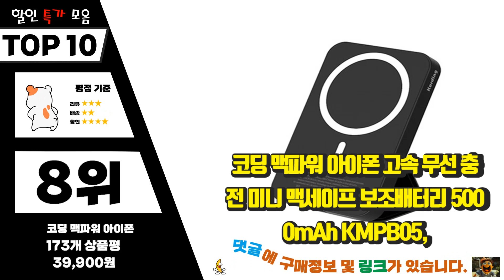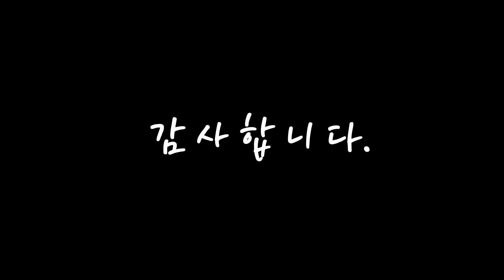맥세이프보조배터리 좋은 제품만! 소개해요 추천 TOP10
❤️❤️❤️좋은 제품만! 맥세이프보조배터리 소개해요❤️❤️❤️

[00:06]
10위. 벨킨 5000mAh 맥세이프 마그네틱 무선 충전 보조배터리 + 스탠드, BPD004bt, 화이트 [74,900원]

[00:11]
9위. 카카오프렌즈 맥세이프 보조배터리 10000mAh, 춘식이 [49,500원]

[00:17]
8위. 코딩 맥파워 아이폰 고속 무선 충전 미니 맥세이프 보조배터리 5000mAh KMPB05, 04. 블랙 [39,900원]

[00:22]
7위. 앤커 맥고 무선충전 마그네틱 맥세이프 보조배터리 아이폰용 고속충전, 블랙, A1611H11 [54,900원]

[00:28]
6위. MacSafe 보조배터리 PD20W 무선 고속 충전, 보라색, 5000mAh [27,800원]

[00:33]
5위. MacSafe 보조배터리 PD20W 무선 고속 충전, 보라색, 10000mAh [36,800원]

[00:39]
4위. 코딩 맥파워 아이폰 고속 무선 충전 미니 맥세이프 보조배터리 5000mAh KMPB05, 01. 화이트 [39,900원]

[00:44]
3위. 카카오프렌즈 맥세이프 보조배터리 10000mAh, 라이언 [49,500원]

[00:50]
2위. 미니덕트 맥세이프 미니 고속 무선보조배터리 4000mAh mi200DT, 매트 블랙 [39,800원]

[00:55]
1위. Apple MagSafe 배터리 팩, MJWY3KH/A [127,880원]